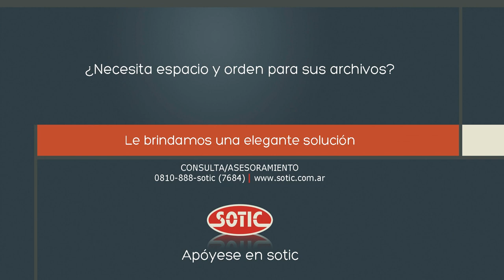Estanterías Móviles | Archivos Deslizantes | Sotic S.A. ®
SOTIC ofrece un sistema compacto de estanterías de la más alta densidad de carga, con tecnología avanzada y sistema ergonómico. Recupera más de un 50% del espacio en relación con los pasillos fijos.
Consta de estructuras que se desplazan mecánicamente sobre rieles con el accionamiento de manivelas. Logrando máxima eficiencia en almacenamiento y orden, proporcionando así una rápida y eficaz búsqueda de documentos.
Económica y duradera, permite tener además, bajo llave todos los documentos. Ideal para cuando es necesario optimizar el espacio y la capacidad de almacenamiento/archivo.